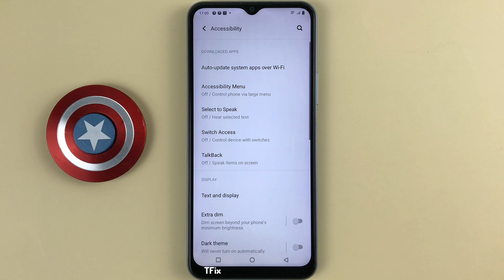How to enable/disable Large mousse pointer on Vivo Y21 Android 12